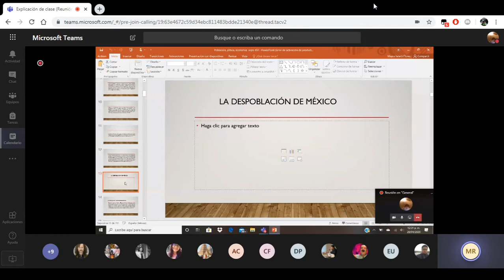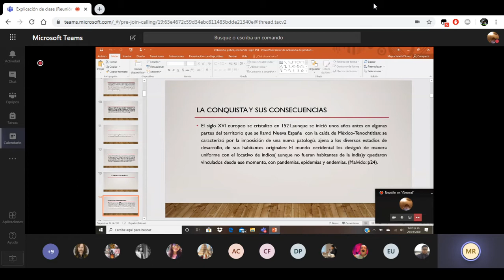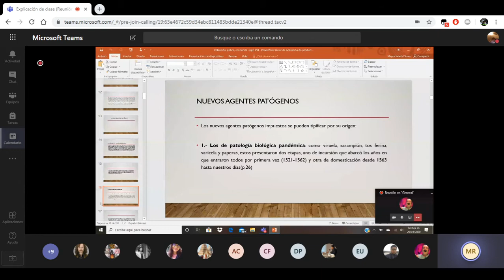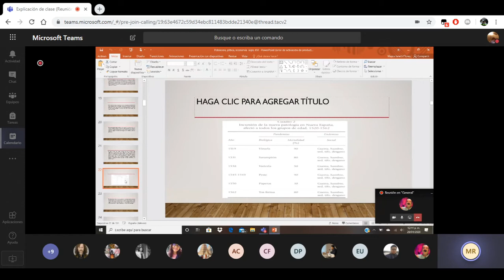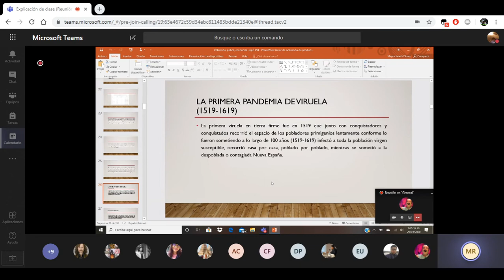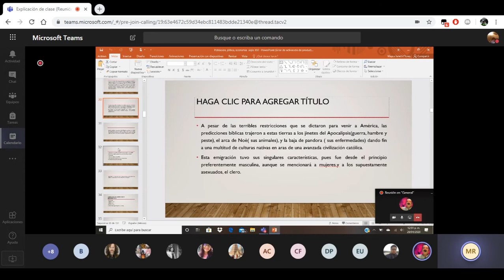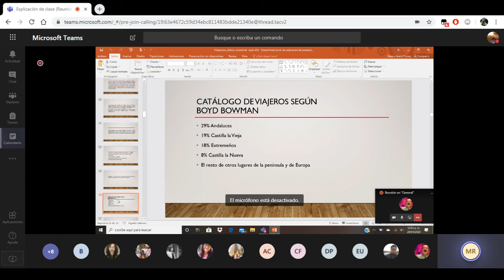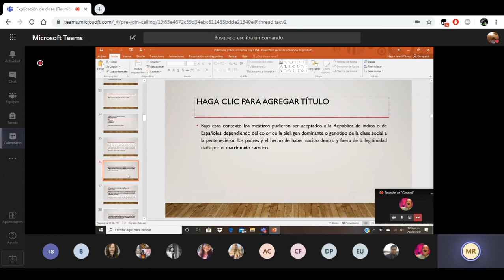Aventuras en Mexico Virreinal Ep.3